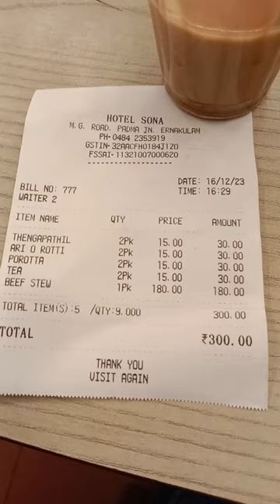Hotel Sona,Padma jn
Ceylon Parotta Recipe
Ceylon Parotta at home
alagaa poduraru ceylon parotta
Famous Ceylon Parotta
CEYLON PAROTTA
Lakshmi
Lakshmi nivas
Udupi hotel
Udupi vegitarian
oldtown
bakehouse
tripunithura
eroor
petta
hotel Udupi
hotel Lakshmi nivas
hotel at petta
hotel at Tripunithura
Egg Veechu Parotta
Famous Muttai Veechu Parotta Making
20 Rs Muttai veechu Parotta
Veechu Parotta special
Veechu Parotta in Chennai
Veechu Parotta
50 RUPEES CEYLON PAROTTA
How to Make Ceylon Parotta
Egg Veechu Parotta
Chicken Ceylon Parotta
Parotta Recipes
Kerala Parotta
சிலோன் பரோட்டா
Original Veechu Parotta
 Lappa Parotta
സിലോൺ പൊറാട്ട
Famous Lachha Paratha
Street Style chicken Kothu Parotta Making
Bun Parotta Recipe
Madurai Bun Parotta
Most Famous Street Food
Parotta Recipes
Soft Layered Parotta
How To Make Parotta
Street Food
Foodworks
Irfan's View
madly yummy
MASALA PAROTTA RECIPE
Veechu Parotta special
Parotta salna in tamil
Salna in Tamil
Soft Layered Paratha Recipe Cooking In Village
Homemade Parotta Recipe Without Egg
Kerala lacha parotta recipe
50 RUPEES CEYLON PAROTTA